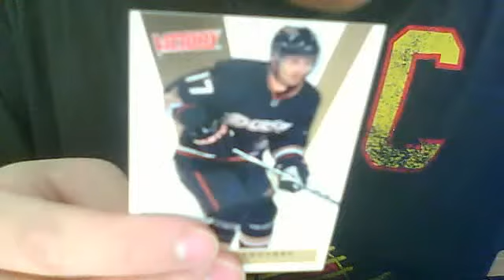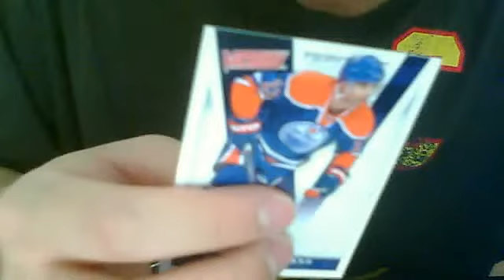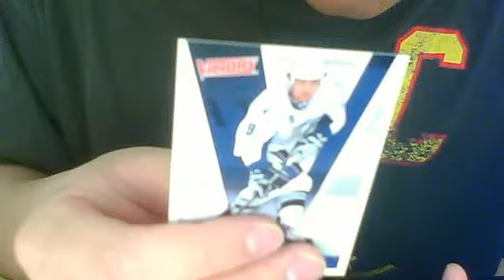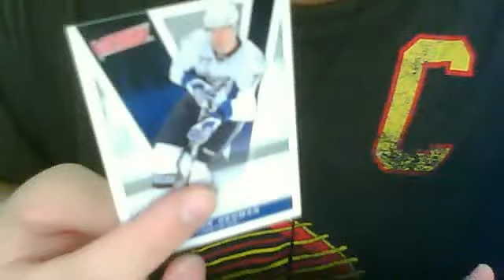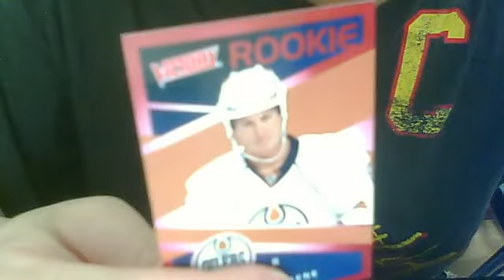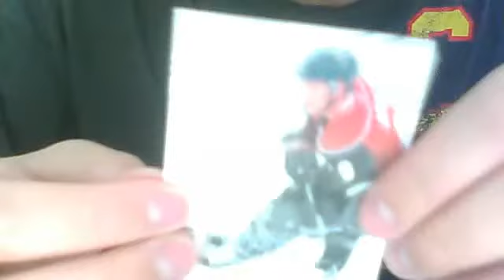Recap of two more fat packs of 10/11 Victory, LOL!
LOL, I'm a fat pack fanatic addict!!! These are my 9th and 10th packs of 10/11 Victory and it was an alright break because I didn't get too many cards that I needed for my base and RC set so yeah... my Red parallels were alright too even though I got an RC that I don't know of again and I got another David Krejci Red. My inserts were decent because I got a Matt Duchene Game Breakers so that was pretty cool.